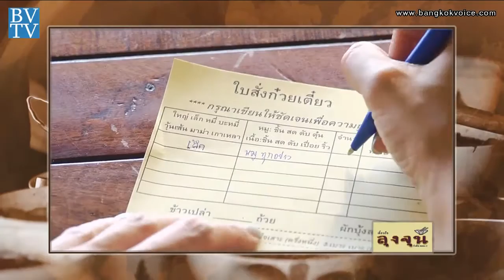ก๋วยเตี๋ยวเรือร้าน 'ลุงจุน' / คุยกันวันเสาร์ Style Unlimited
คุยกันวันเสาร์ 21 มิ.ย.57 เวลา 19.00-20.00 น. ทาง TNN24

... ช่วง Style Unlimited คุณก๊อต,จุ๊บแจง จะพาไปชิมก๋วยเตี๋ยวเรือร้าน 'ลุงจุน' รังสิต คลอง 5 กับคุณปัญญ์ธีมา ซิ้มเจริญ เจ้าของร้านก๋วยเตี๋ยวเรือลุงจุน ร้านนี้เขาบอกว่า 'รสเจ็บ โดนใจ' และ 'บังคับความอร่อย ชิมก่อนปรุง'